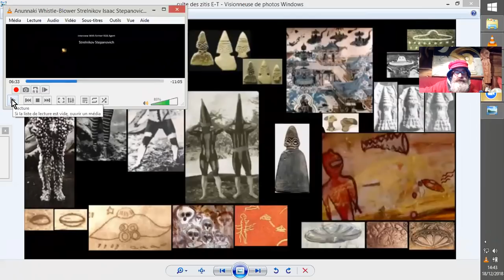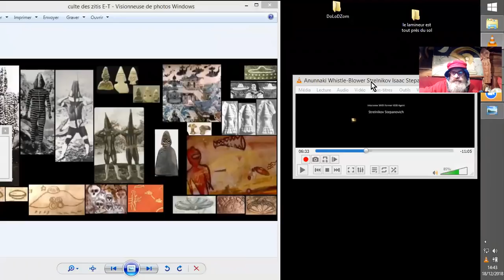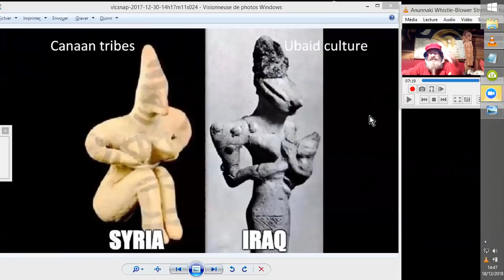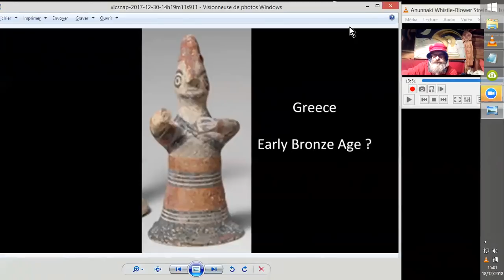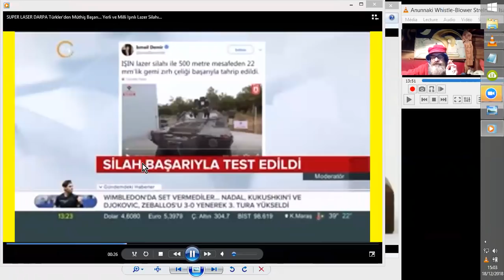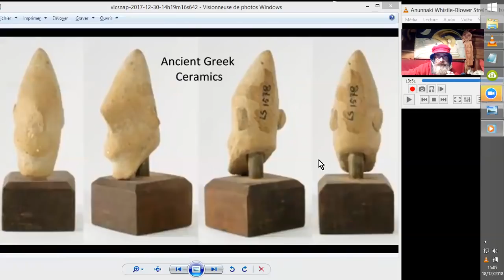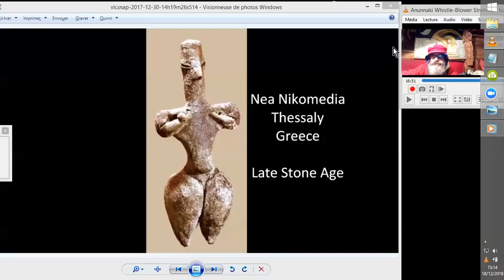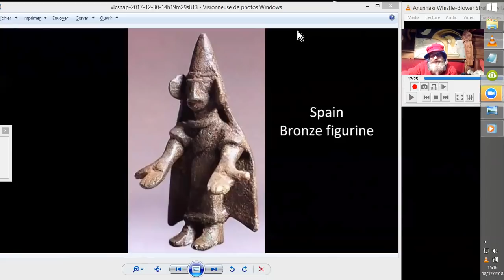OPINION RUSSE AVANT L'OFFENSIVE ANUNNAKI ?? #1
Un ancien du KGB dévoile quelques escarmouches contre des forces Anunnakies en action régulièrement tous les 3600 ans. En effet, "ils" s'estiment créateurs de l'humanité sur Terre et TOUT leur appartiendrait. Ben, Poutine ne semble pas être d'accord. Partie 1

Je laisse votre feeling et votre bon sens vous orienter vers d'autres recherches, ou pas si vous trouvez que le manque de preuves est rédibitoire.
 Nibiru news